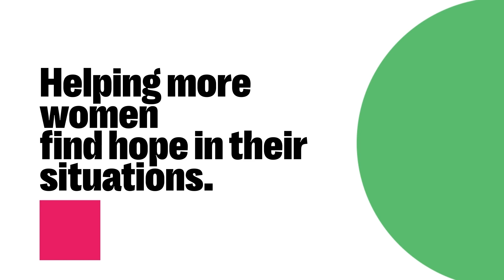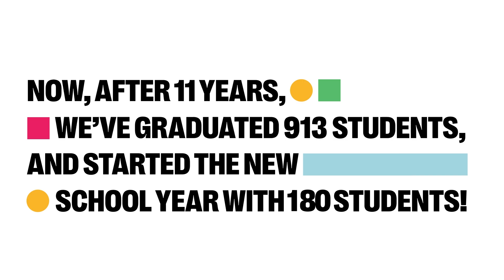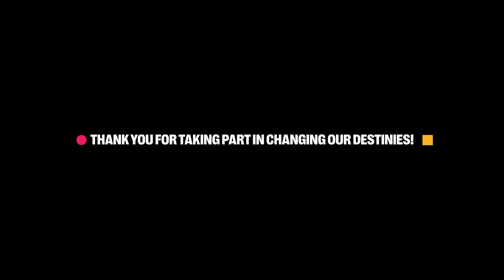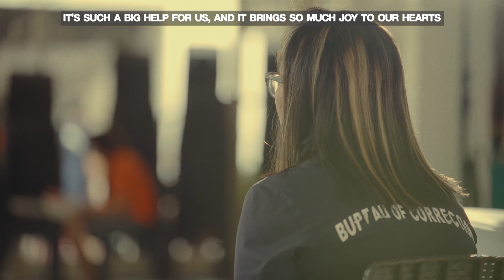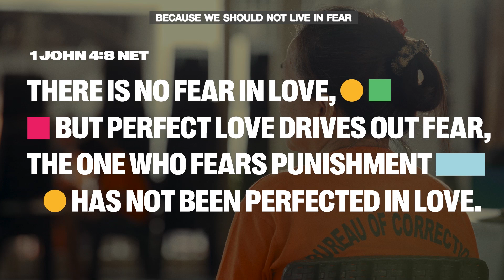Legacy 2024 | Part 2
Legacy Offering season is here!

God has been so good and faithful to our church the past few years and this year, we know we’ll witness him do even greater things!

Every November, we take up our Legacy Offering, where we give above and beyond our regular tithes and offerings to build a legacy for future generations, our families, our church, and our nation.

For more details about Legacy Offering, our vision, and the beneficiaries we are supporting this year,